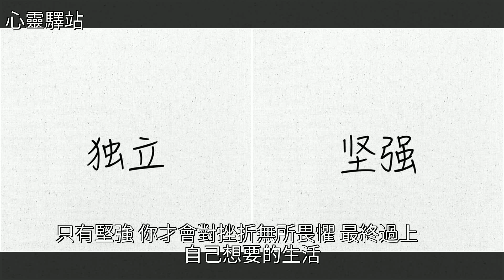學會這8件事，往後餘生，你便無所畏懼！，[心靈驛站]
學會這8件事，往後餘生，你便無所畏懼！ [心靈驛站]美文學會這8件事，往後餘生，你便無所畏懼！ [心靈驛站]美文